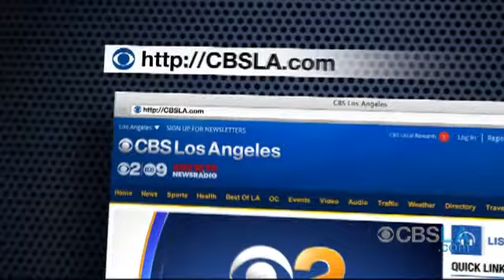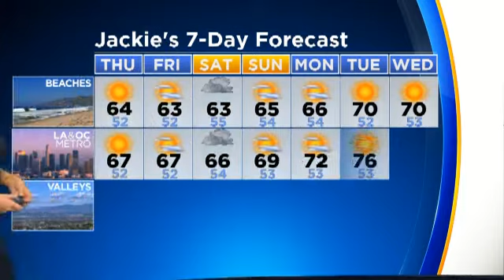CBSLA.com Evening Newsbrief (March 22)